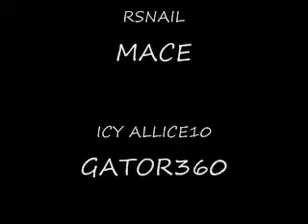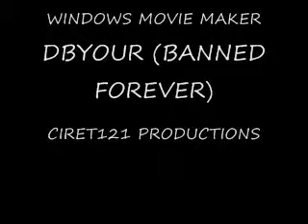famous penguins 5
yup its number 5 time